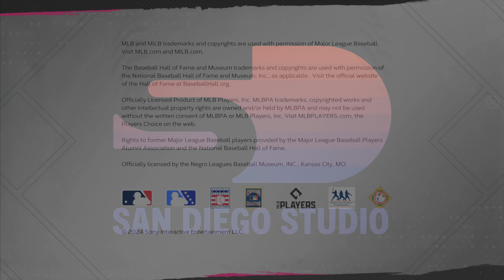MLB - Week 1 | Los Angeles Angels @ Baltimore Orioles | MLB The Show 24 | Simulation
In MLB®The Show™24, swing for the fences, experience game-deciding moments, become a legend and live out your baseball dreams.

Everyone has a moment to own.
Everyone has a story to tell.
Unlock your moment. Own TheShow.

IT’S YOUR SHOW. READY TO OWN IT?
Set out on the road to baseball greatness – whatever it is you want to achieve, MLB® The Show™ 24 has got you covered.

Earn your call up from the minors to the bigleagues and prove you’ve got what it takes at the top. Learn about known and unsung legends of the sport and take inspiration from their heroics. Hold your nerve when it matters and earn the right to be called WorldSeries champions.

Chalk up the wins, pick yourself up after the losses. Whatever happens, know you left nothing in the dugout.

CELEBRATING HISTORY WITH STORYLINES
Celebrate and learn about baseballlegends and their amazing stories. The Storylines mode transports you into baseball’s past to relive iconic moments of baseball’s unsung and unknown heroes. Experience career-defining moments through a combination of immersive gameplay and visual storytelling.*

Unlock your moment and build your career in the ultimate baseball role-playing experience. Become a ballplayer and journey from the minors to the majors to define your legacy.

Manage, build, and lead your team to WorldSeries glory to become an annual powerhouse in Franchise Mode. Experience new features providing more in-depth and dynamic gameplay from March to October.

Take control of your favorite team, focus on the key streamlined in-season moments and see if you can get to the Postseason and beyond.

Build your fantasy team of players from across all eras of baseball’s history as Diamond Dynasty returns for another season. Collect player cards, build your dream squad, and play head-to-head against other players online and offline while customizing your team’s look and home stadium.**

Gather your friends and face off in cross-platform play.*** Climb the leaderboards and compete against others online, or experience team glory together through online co-op play. With cross-progression, continue your progress and earn and use content on other console platforms.

PSN Gamer Tags:
BleacheDane420

Chapters:
00:00:00 Intro
00:00:31 Pre-Game
00:01:02 1st Inning
00:05:27 2nd Inning
00:07:49 3rd Inning
00:15:36 4th Inning
00:22:58 5th Inning
00:29:06 6th Inning
00:33:53 7th Inning
00:37:37 8th Inning
00:47:15 9th Inning
00:57:50 Final/Post-Game
00:58:52 Box Score
00:59:10 Outro